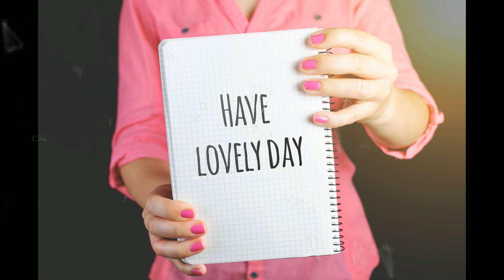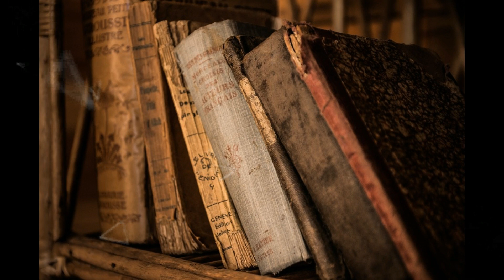Mire ügyelj, ha pszihikus képességű empata vagy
Az empaták egyedi tulajdonsága. Lehet te is empata vagy. Akkor érdemes ezt meghallgatnod. Honnan tudod, hogy empata vagy? Pszichikus képességű empaták. Mik az előnyei és hátrányai? Mi is az empata pontosan?
Nyugodtan írjatok bármivel kapcsolatban!